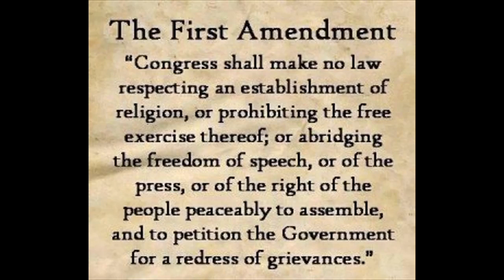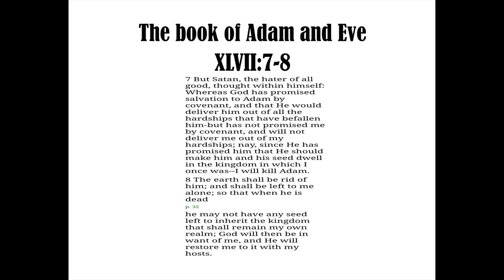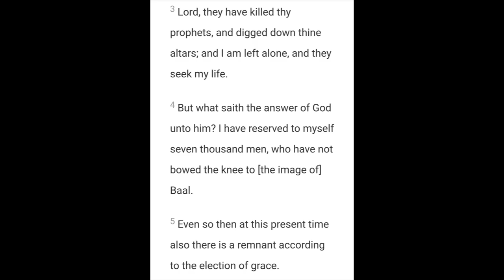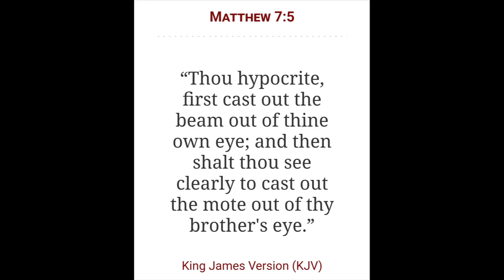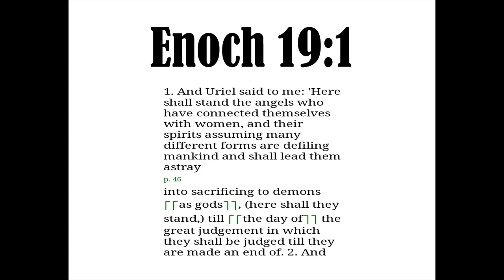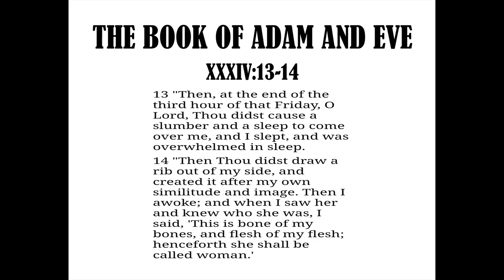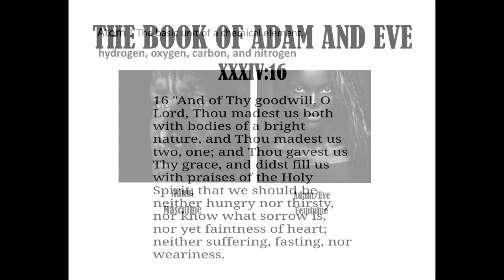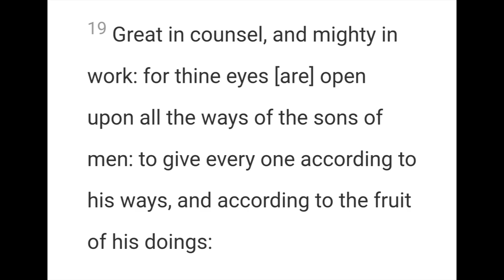The tales of Adam and Eve | Part 1